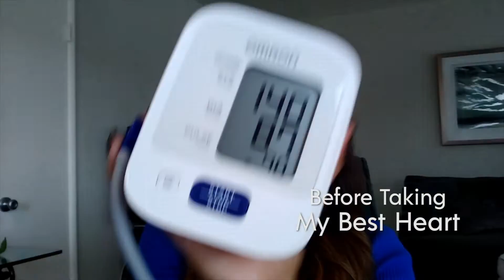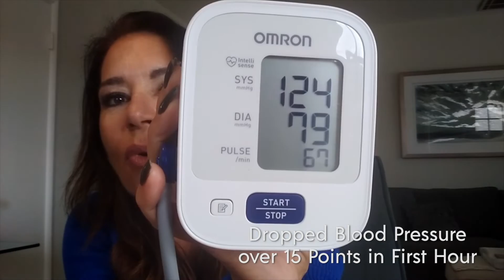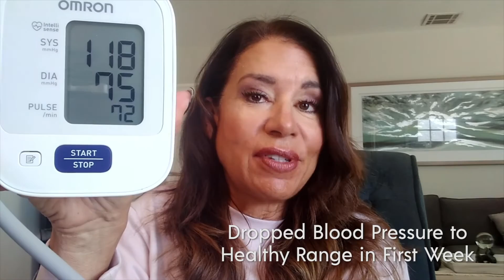My Best Heart worked for me!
My Best Heart (MBH) was formed to develop solutions for naturally lowering blood pressure and improving heart health. The result has been 7 U.S. patents to date for improving Nitric Oxide levels with plant nitrates, including lowering blood pressure, more than any other natural products company

MBH’s mission is to reach millions of people to help them achieve and maintain healthy blood pressure for life. Advised by top U.S. cardiologists, and other heart health researchers, MBH provides the right natural products and easy-to-follow programs for improving heart health at any age. Heart disease is the number one killer of men and women in the US, but it doesn’t have to be. As our cardiologists will tell you, it’s preventable in most cases, and it’s really not that hard.